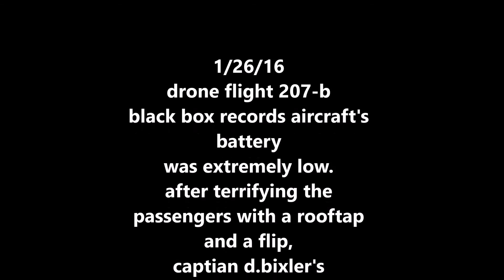drone crash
actual cockpit footage of airline disaster. WARNING...VERY GRAPHIC
damn-it Jim!